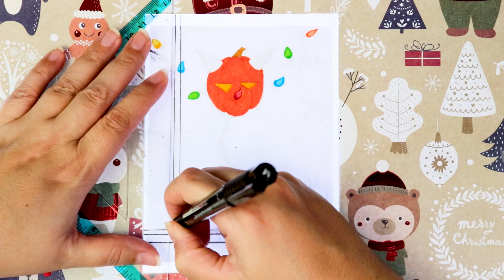December 11, 2022 X-mas light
Very funny.

11 Décembre 2022     Lumière de noël

Très drôle.